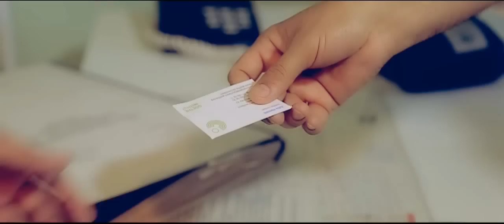Shaxboz ft Navruz - Sog'indim (Official HD VideO)